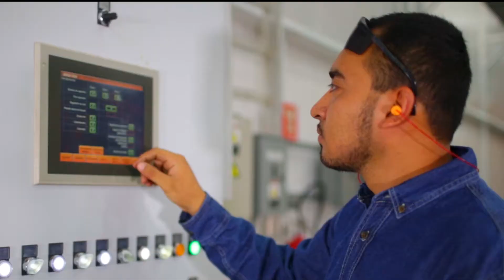Coatcolor - Pintura electrostática de Playclub®